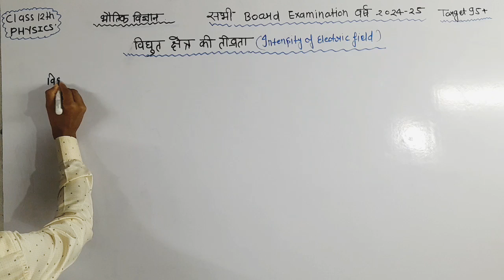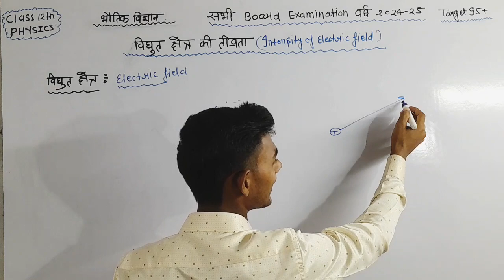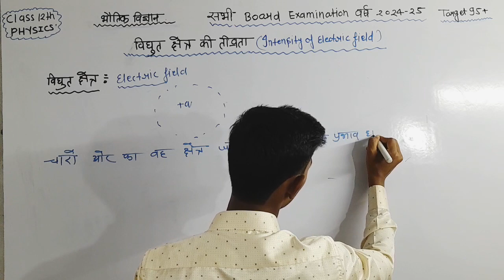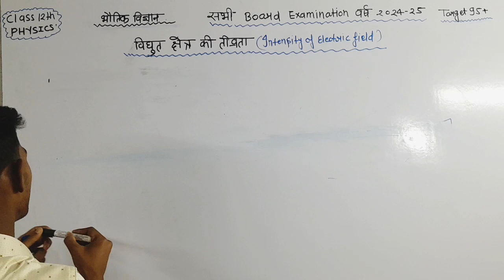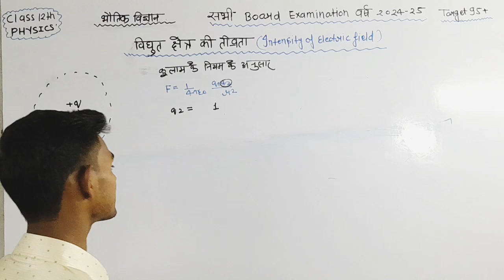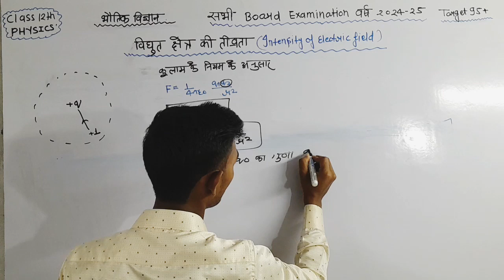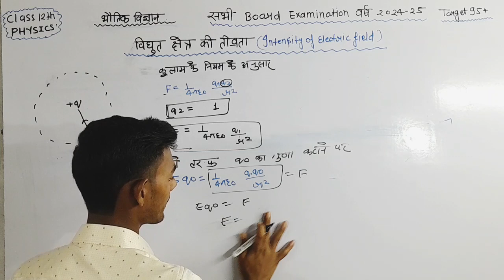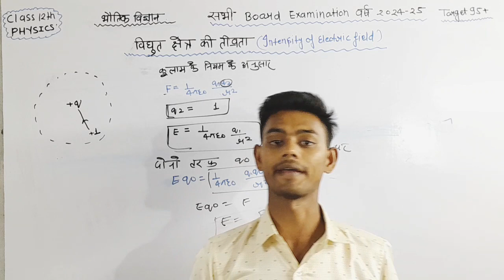विद्युत क्षेत्र की तीव्रता | Intensity of Electric Field | Electric Charge | Sadhguru Rankers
Your Queries
intensity of electric field
intensity of electric field due to a point charge
intensity of electric field class 12
intensity of electric field due to electric dipole in axial position
intensity of electric field due to an electric dipole
intensity of electric field at point on the equatorial line
intensity of electric field due to a continuous charge distribution
intensity of electric field at a point on the axis of a dipole
intensity of electric field due to an infinitely long straight charged wire
intensity of electric field at a point
विद्युत क्षेत्र की तीव्रता तथा विभव में संबंध
विद्युत क्षेत्र की तीव्रता द्विध्रुव के कारण
विद्युत क्षेत्र की तीव्रता से आप क्या समझते हैं
विद्युत क्षेत्र की तीव्रता किसे कहते हैं
विद्युत क्षेत्र की तीव्रता का व्यंजक
विद्युत क्षेत्र की तीव्रता की परिभाषा
विद्युत क्षेत्र की तीव्रता और विभवांतर में संबंध
विद्युत क्षेत्र की तीव्रता और विद्युत विभव के बीच संबंध स्थापित करें।
विद्युत क्षेत्र की तीव्रता का मात्रक
विद्युत क्षेत्र की तीव्रता और विभव में संबंध
 class 12 physics vidyut kshetra ki tivrta..
 ☑ electric between vibhav pravanata and.
 विभव प्रवणता तथा विद्युत क्षेत्र की तीव्रता में संबंध
 vibhav pravanata
 विभव प्रवणता क्या है
 विद्युत क्षेत्र और विभवांतर में संबंध
विभव प्रवणता एवं वैद्युत क्षेत्र की तीव्रता में सम्बन्ध